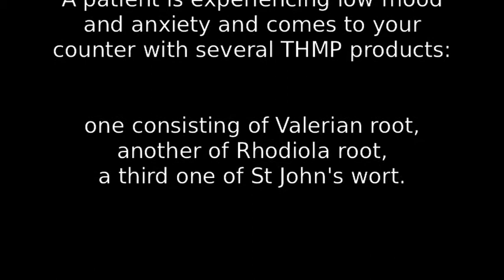THMP St. John's wort, Rhodiola root, and Valerian root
A patient is experiencing low mood and anxiety and comes to your counter with several THMP products: one consisting of Valerian root, another of Rhodiola root, and a third of St. John's wort. Please find in which cases their uses are most suitable. Do they contain any identified "active principles"?